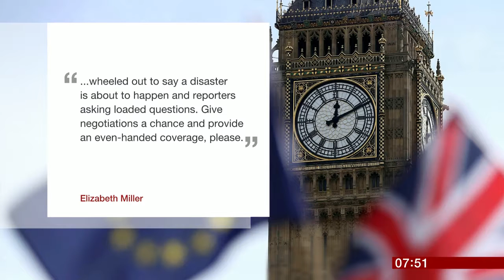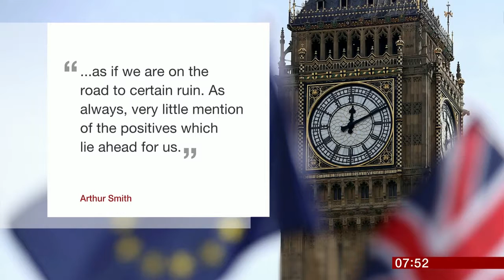BBC defends Brexit coverage in news 21Jan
Katy Searl, editor of BBC Political News, defends the BBC;s coverage of the issue of Brexit, that it's not constantly negative / against Brexit.

Recorded from BBC1 HD, BBC Breakfast, BBC News Watch, 21 January 2017.